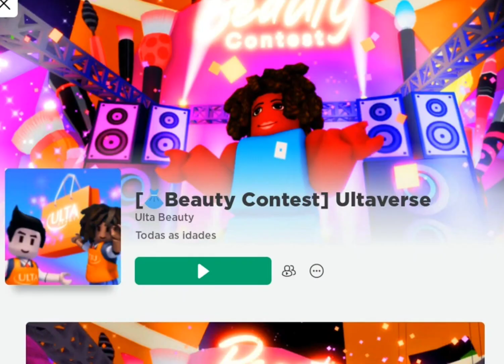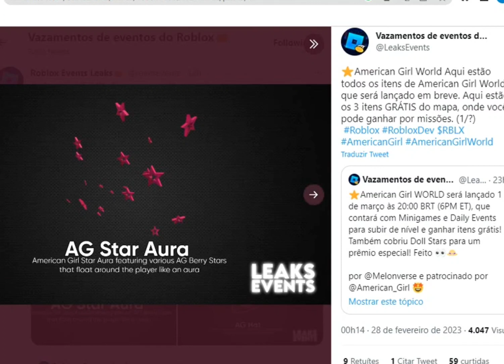PEGUE AGORA 7 ÍTENS GRÁTIS NO ROBLOX (Passo a Passo) / gratuito 😱✨